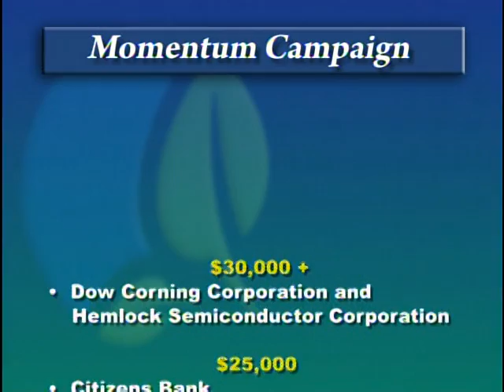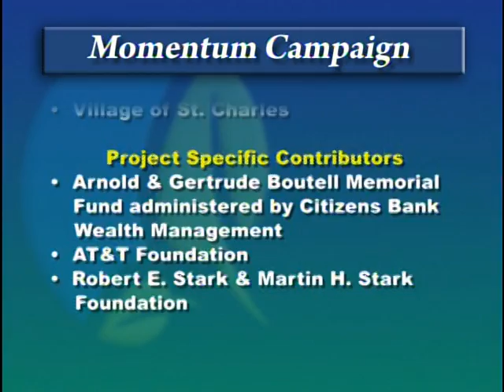Thank You Saginaw Future Contributors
The support of local businesses, individuals, foundations and organizations will allow for continued progress in existing Saginaw Future economic development programs and new initiatives. Saginaw Future gratiously thanks the contributors included in the video for their support and commitment.